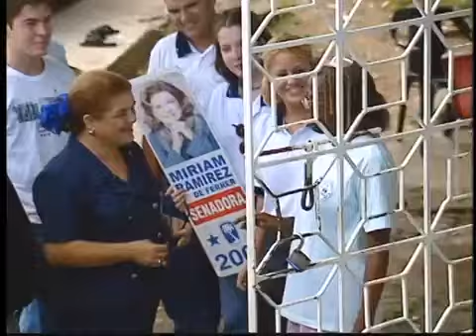Doña Miriam Ramirez 2000 Senadora "Anuncios Tv"